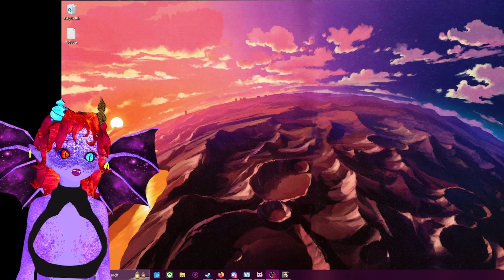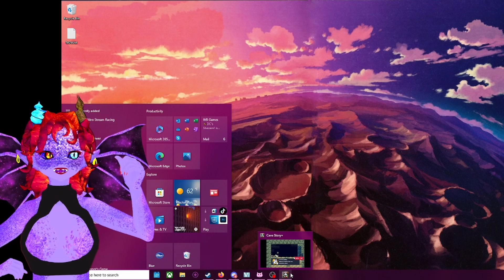The great dog hunt! (Let's Play Cave Story #3)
~Who αm I?~
Hi, I'm the Transformistress Vtuber Eotidiss. I'm a shapeshifter from a dimension called Otherholm, and I use magic to stream to the world of humans. I currently have six forms:

Cosmic Dragon
Moss Bunny
Fire Fox
Tech Snake
Void Kitty
Candy Slime

I live stream five days a week over on Twitch, a wonderful adult discord community, a very active twitter account, and I also have videos over on TikTok as well!

If you want a little more info on me, check out my Vtubie link and make sure to give it a ♥

Any direct contributions or purchases from my Throne link are greatly appreciated!

💜Remember to take care of yourself, and take care of those around you!💜